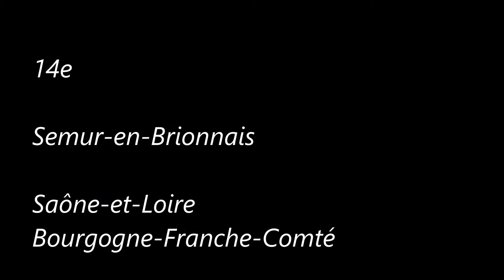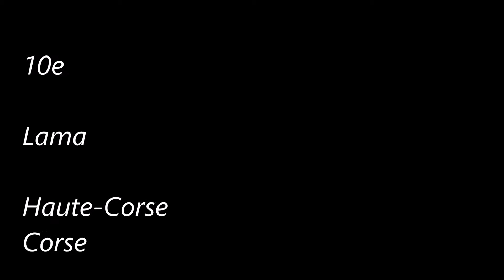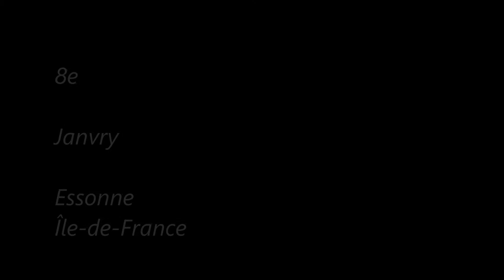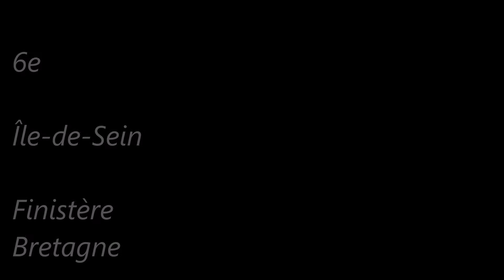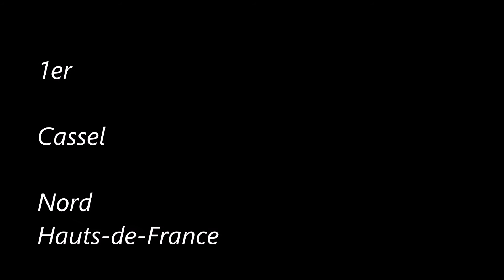Le Village préféré des Français (2018)